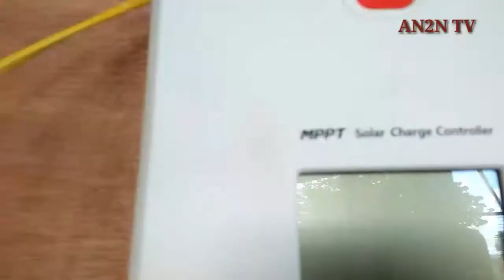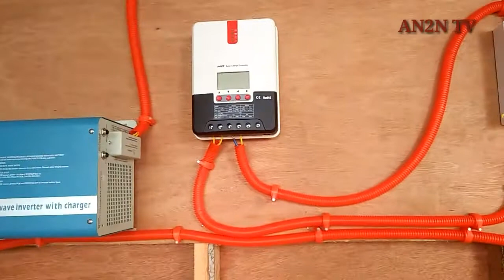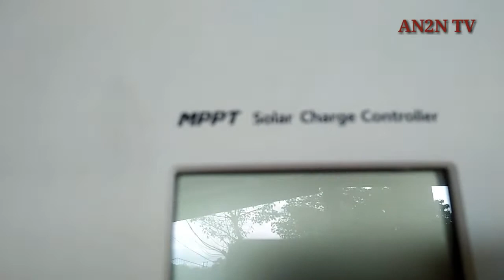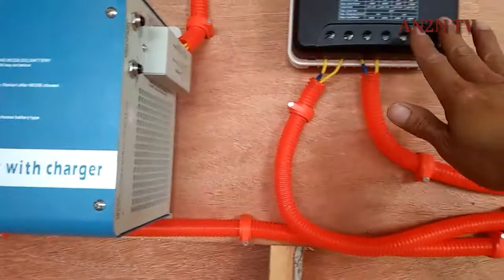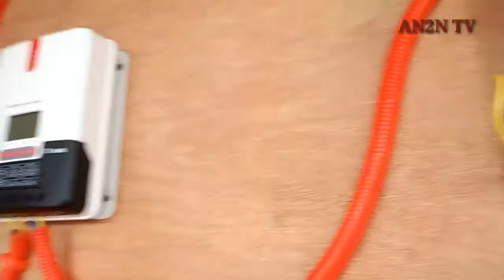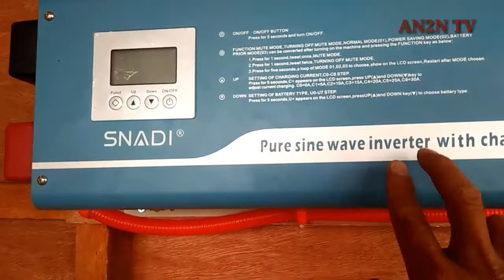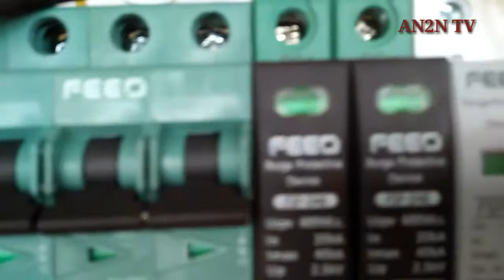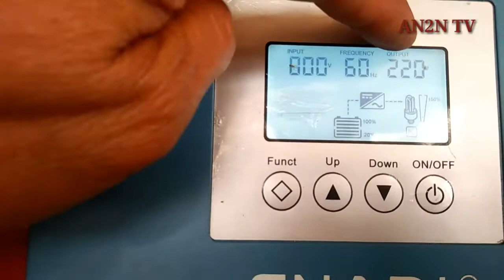Solar power installation step by step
alternatingcurrent(AC)
directcurrent(DC)
readytolaychicken(RTL)